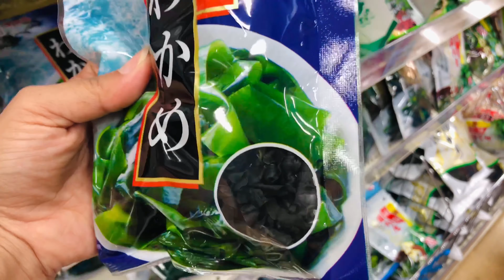জাপানে কি ধরনের সামুদ্রিক খাবার বিক্রি হয় ?! Plant 3 Super Center || safwanshanayasfamilyvlog